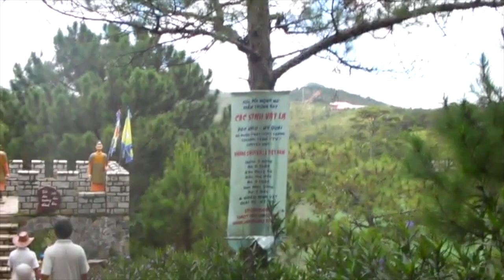Biểu Diễn Nhạc Cụ Dân Tộc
Inside Mong Mo Hill, Da Lat, Vietnam. Only pay admission at entry. No additional cost to watch this performance by Ethnic Musicians.